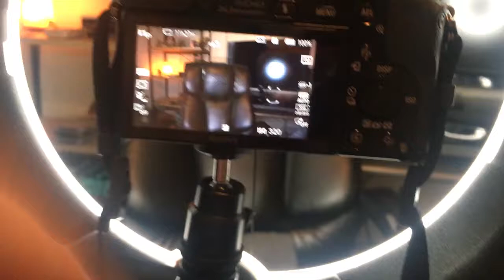How I Shoot My Vlogs & New Hair | A DAY WITH HJ #2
COME WITH ME TO GET MY HAIR DONE THEN I'LL SHOW YOU HOW I SET UP AND SHOOT MY VLOGS!

HEY! It's HJ! I make fun and informative Vlogs a few times a week! MY life/fun/events/shenanigans vlogs will be posted Friday, and my Conversation vlogs will be Tuesday or Wednesday! If you see something you like, give it a share, cause that means your friends might like it too.

*HILARIOUS* INSTAGRAM Q&A - Crazy Questions, Short Answers.